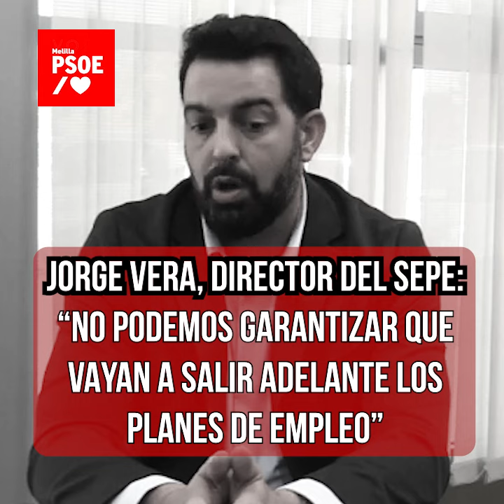El Director del SEPE en Melilla demuestra su ineptitu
Que sea un cargo designado a dedo no le obliga a ser “mamporrero” del gobierno o si.

Desde CGT lamentamos que este “lametraserillos” se dedique a intentar “matar al mensajero” antes que  a realizar un trabajo serio y riguroso sobre las cuestiones que tiene encomendadas, entre las que se encuentra la de fiscalizar que los contratos que se realizan estén dentro de la legalidad, algo que ha quedado sobradamente demostrado, por las sentencias sobre los planes de empleo, que no ha hecho en su escasa trayectoria como director provincial, consintiendo por ejemplo que los escasos contratos de la Delegación del Gobierno que se están ejecutando, unos 80, firmados por Sabrina Moh sigan estando en fraude y violando el derecho a la igualdad y no discriminación fijado en el art. 14 de la constitución española.

Este “Sr”, para poder dar lecciones sobre empleo debiera, como mínimo, saber de lo que habla y no demostrar que es un “estómago agradecido” de quienes le han regalado el puesto.

La bajeza moral de un individuo que quiere responsabilizar a CGT de la paralización de los planes de empleo de la DGM achacando que antes de denunciar los abusos cometidos en ejercicios anteriores sobre los que el juzgado ya se ha pronunciado se debiera haber negociado, es un insulto a la inteligencia de las personas y la demostración de un desconocimiento supino. ?acaso desconoce este “ejemplar” que previamente a cada juicio esta el acto obligatorio de conciliación para intentar llegar a acuerdos que eviten que el juez se tenga que pronunciar mediante sentencia? ? Acaso desconoce que ningún acuerdo se ha podido alcanzar en los actos de conciliación sobre planes de empleo ante la negativa de la Delegación del Gobierno, de la Ciudad autónoma y de los sindicatos cómplices? ?acaso el cumplimiento de la legalidad vigente y de la Constitución española admite parches negociables?
El director del SEPE, curiosamente, mientras intenta responsabilizar a CGT de las incompetencias de los responsables políticos, omite descaradamente que los sindicatos con representación en la Delegación del Gobierno y en la ciudad autónoma son los cómplices necesarios de los miles de atropellos consentidos durante años a personas de Melilla muy necesitadas de un empleo, aunque sea temporal, por su dejación de funciones o pactos innombrables.

Este politiquillo del tres al cuarto desconoce que las administraciones no son empresas al uso y deben ser garantes del cumplimiento de la ley y la Constitución Española, no caben medias tintas, se cumple la ley o no se cumple, y en el caso que nos ocupa sobre planes de empleo lo único que hay que hacer es cumplir los convenios del personal laboral de la AGE y de la Ciudad Autónoma sin discriminación a quienes son contratadas temporalmente, ?tan difícil de entender es eso?

Desde CGT aprovechamos además para instar a quienes tienen salarios millonarios públicos por ser políticos o por designaciones de cargos a dedo a que pongan parte de ese dinero, que no merecen, a compensar a las cientos de familias que a día de hoy pasan todo tipo de vicisitudes por culpa de su incompetencia y de su nula sensibilidad social.

La altura de miras y los buenos ojos del Director Provincial del SEPE en Melilla están por los suelos y no hay más ciego que quien no quiere ver, este Sr. debe ser cesado fulminantemente si no retira sus palabras sobre CGT,  por su incompetencia y por intentar hacer política barriobajera desde un cargo donde se debe mirar por el cumplimiento de la legalidad de los contratos y por generar empleo en la ciudad española con mayor índice de paro nacional.

CGT exige públicamente la puesta en marcha inmediata de los casi mil contratos restantes de los planes de empleo 23/24 de la Delegación del Gobierno, anunciando que de no hacerse efectivos en los próximos días, realizarán una llamada a la acción de las personas afectadas y de toda la ciudadanía melillense para manifestarse en próximas fechas, en día aún por determinar, ante la desidia y mal hacer institucional.